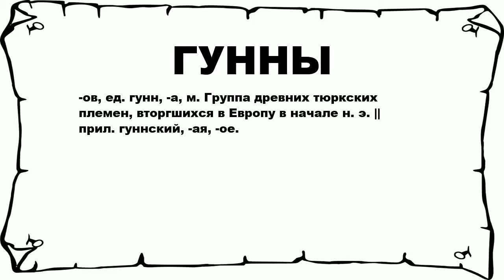ГУННЫ - что это такое? значение и описание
Хочешь знать что значит ГУННЫ? тогда слушай до конца.

 -ов, ед. гунн, -а, м. Группа древних тюркских племен, вторгшихся в Европу в начале н. э. || прил. гуннский, -ая, -ое.